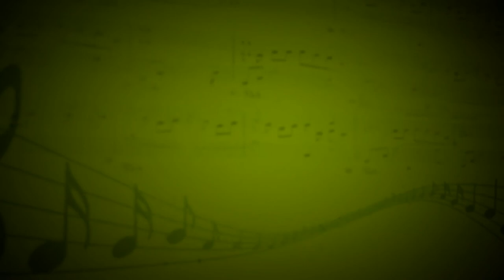Ариозо Иоланты из оперы "Иоланта" (П.И. Чайковский) - Горелова А. (Академичекое пение) - Карулина З.